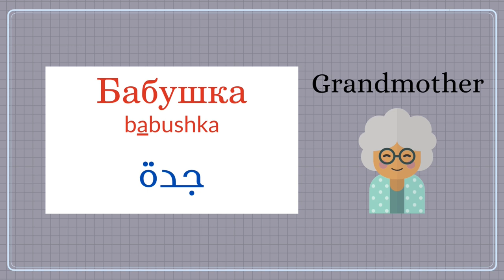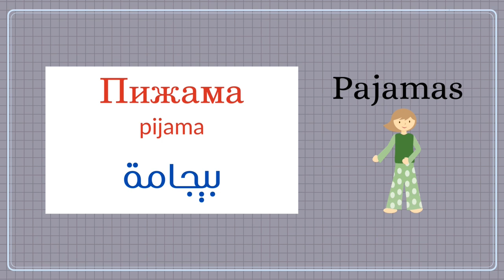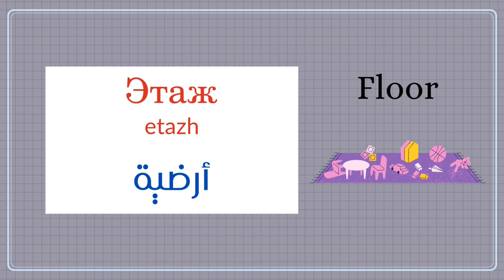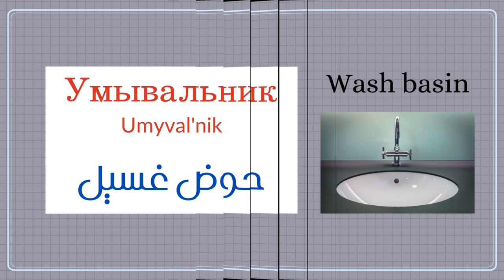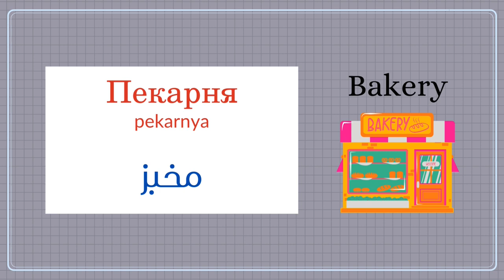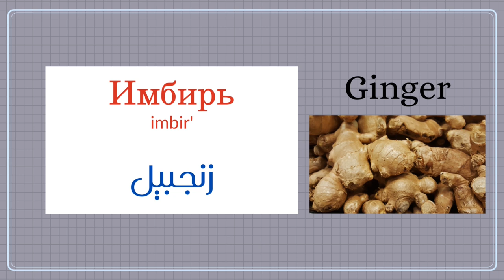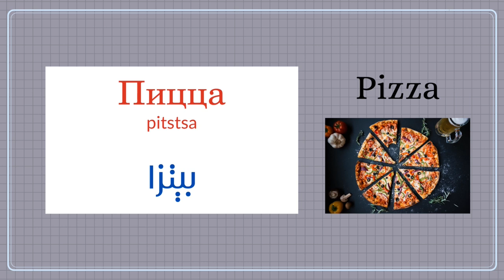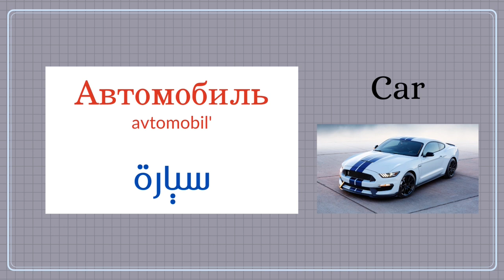لا تبدأ بتعلم اللغه الروسيه قبل مشاهدة هذا الفيديو || أهم 200 كلمه فى اللغه الروسيه !!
يحتوي هذا الفيديو على أهم الكلمات الروسية وعددها 200 كلمه التي تساعدك على تعلم اللغه الروسيه وكيفية نطقها بالشكل الصحيح. يتم تعليم الروسيه من خلال اللغه الإنجليزيه واللغه اللغه العربيه معا وهي مفيدة بشكل خاص للطلاب المبتدئين لهذه اللغة. وسوف تساعدك على تحسين مهارات التحدث والاستماع وذلك مع التكرار اليومى.